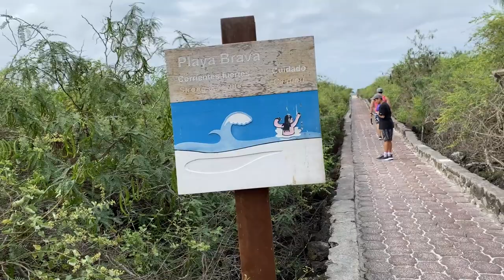🇪🇨🦈Como son los Taxis en **GALAPAGOS** La Playa Mas **PELIGROSA** Da miedo?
.com

💕  Snap: Karenb3l
💕  Mi otro canal KAREN_VLOG:

Karen

Soy Ecuatoriana

¿Dónde vivo?

29 años

iMovie